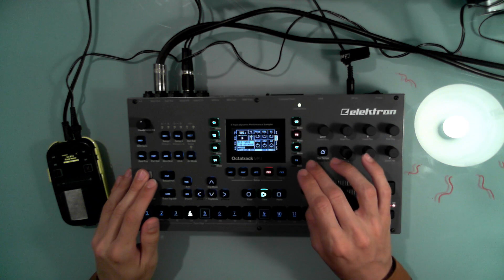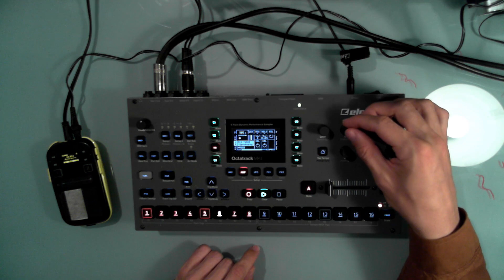Nº28 Summer vibe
✨ feel free to join I just took a bunch of material I found abandoned (stuff I did earlier and didn't develop) in my maschine library and ported it to the octatrack, and then just played a lot until I had something. I hope you like it.

one vocal sample present here, comes from ras kitchen sample pack. While looking for the source I was surprised for the stuff linked to that sample. They have a youtube channel and an airbnb